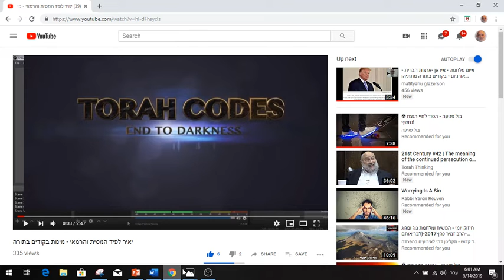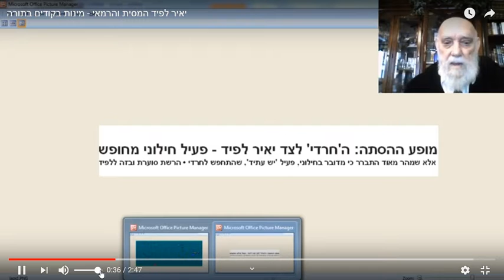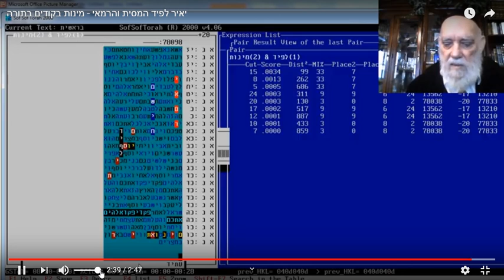יוסף ויאיר לפיד - המסיתים בקודים בתורה